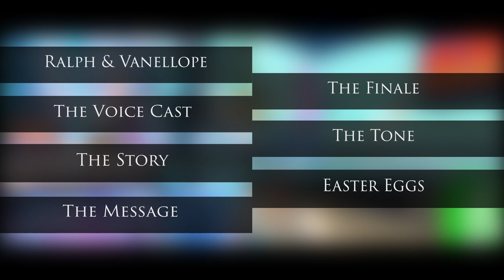Ralph Breaks the Internet (2018) Review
The Pros and Cons of Disney's "Ralph Breaks the Internet," starring John C. Reilly, Sarah Silverman, & more.